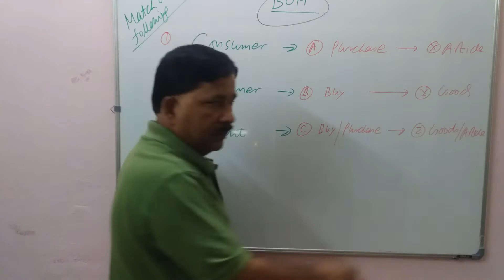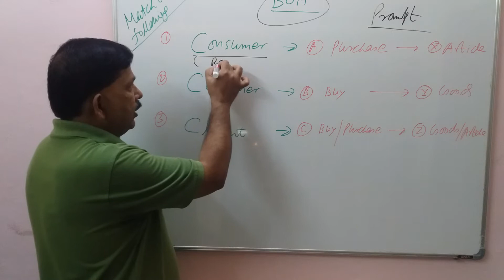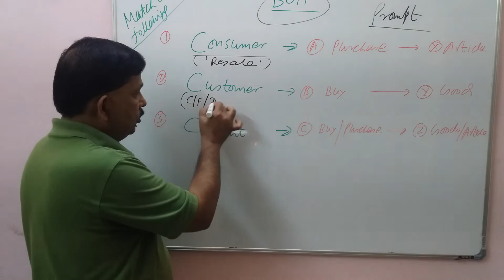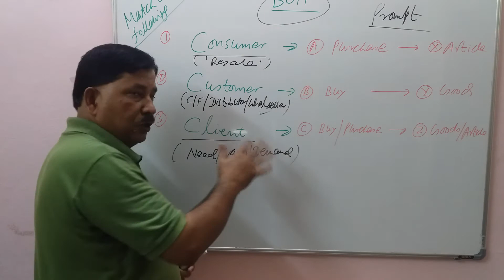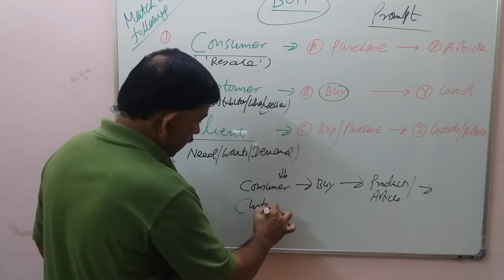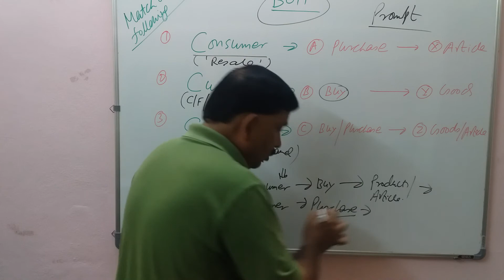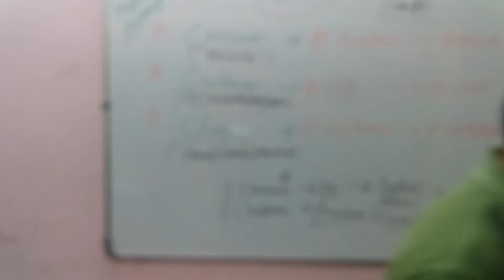PART 4: BASIC CONCEPTS (DIFFERENCE BETWEEN CONSUMER/CUSTOMER/CLIENT)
I will request my all students, family, friends, relatives and other world citizen to watch this video for their personal and professional growth, improvement and development.

My Introduction :
Prof. Anant Kumar Dass: Father of Soft Skills/Soft CRT/Soft Communication in India, (PHD)/MBA/PGDBM/DCA/BSC with 10+ Certification and Author of “13 Books; Earlier: 25+ years full  time experience as a Director: PDP,  Director: Program, Dean: Program, CEO from Global  Education, VP – Operations from PF Ltd, National and International Trainer, Commerce and Management Faculty, Career Advisor, Educational Consultant, Awareness & Humbleness Trainer with Motivational Speaker, Educationist & Soft Skills Guru; Numerologer and Homeopathy Consultant; Author of  “13” Books and “15” Upcoming Books; Read almost 500+ Books; Taught almost 50  Subjects; conducted  classes/program/workshop on teaching & training plus Counselling & Consulting  almost in 1000+ Institutions plus 250+  Organizations including almost 300 FDP/ MDP/EDP/ TTW/TTT in 20 Countries/20 States/300 Cities in India.

Education:
(PHD) - Management
MBA – Finance and Marketing
PGDBM – Finance and HR
DCA
BSC (Honorous)

Certification :
Certified Career Advisor by Global Education, USA, 1998
Certified Personality Development Trainer, Global Education, USA, 1998
Certified Soft Communication Trainer, Global Education, USA, 1998
Certified Trainer on Soft Skills by Infosys, Hyderabad, 2008
Certified Trainer on MBTI by Globarena, Hyderabad, 2008
Certified Spoken English Trainer, Global Education, USA, 2008
Certified GDPI Trainer, Global Education, USA, 2008
Certified CRT Trainer, Global Education, USA, 2008
Certified TESOL Trainer, Global Education, USA, 2008
Certified Leadership and Management Skills Trainer, Global Education, USA, 2008

Buy My All Book by Clicking on Link – Directly with AMAZON INDIA (100% Success in any Admission Interview Selection and Job Interview Selection – India and Abroad):

213 Group Discussion Topics with Smart Answers (For All Private Jobs)

275 Tricky Interview Questions with Smart Answers (For All Private Jobs)

600 TRICKY TOPICS AND QUESTIONS WITH SMART ANSWERS ON GROUP DISCUSSION AND PERSONAL INTERVIEW FOR ALL GOVERNMENT JOBS
(UPSC – IAS/IPS/IFS/IRS; PSC/PSUs/RRB/SBI/IBPS – PO/NDA/CDS/CBI/IB/RAW)

GROUP DISCUSSION AND PERSONAL INTERVIEW FOR IIMs AND NON– IIMs WITH SMART ANSWERS (FOR ALL IIMs and NON – IIMs)

Tricky Personal Interview and HR Interview Questions with Smart Answers only for Fresher – India and Abroad (Only For Fresher: All Government and Private Jobs)

HIGH ORDER THINKING SKILLS TRICKY QUESTIONS AND TOPICS WITH SMART ANSWERS

NATIONAL CURRENT AFFAIRS FOR ALL CLASSES

DEVELOPING PERSONALITY DEVELOPMENT AND SOFT SKILLS FOR ALL CLASSES

Link for IAS - Prelims Book:
Books Link for IAS - Main Exam
BEST BOOKS FOR CAT – IIM

Best Book for CAT – IIM
(AWA/WAT/GD/GE/GT/MBTI/PI)

Best Books for IELTS Exam

General English by Lucent’s (A.K. Thakur)

K P THAKUR - English Translation & Composition